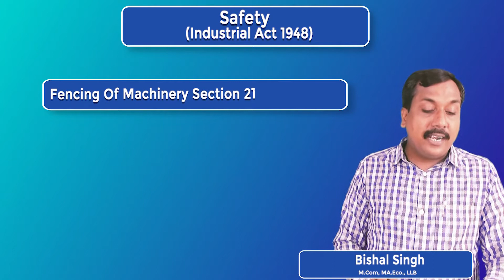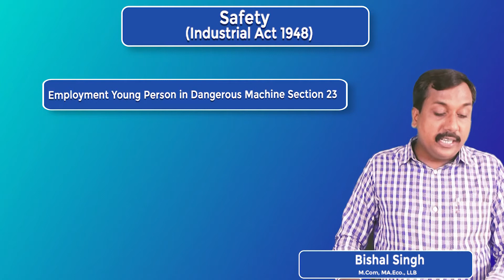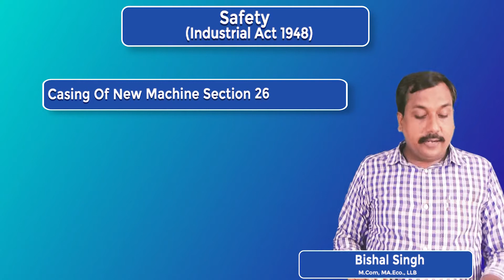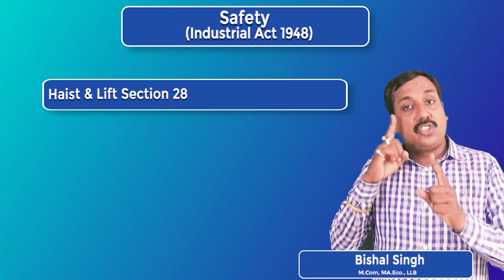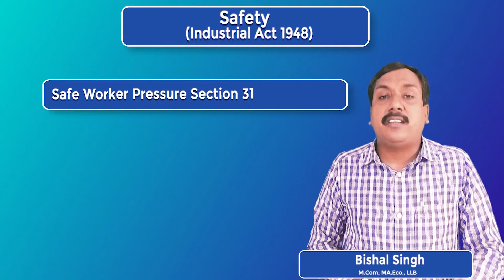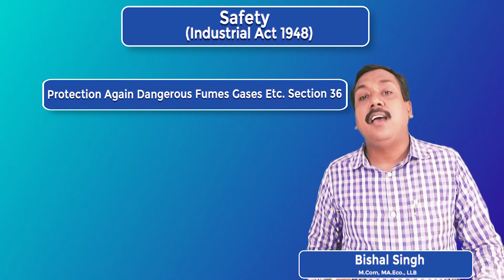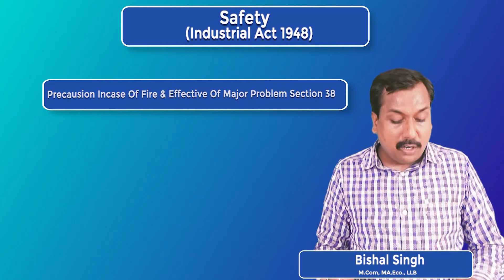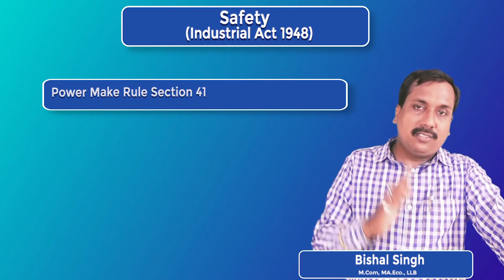Safety II Factory / Industrial Act 1948 II Chapter_7 II By Bishal Singh